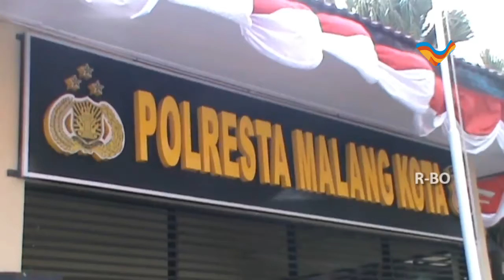CURI HP PENGUNJUNG , KARYAWAN GUEST HOUSE DIRINGKUS POLISI